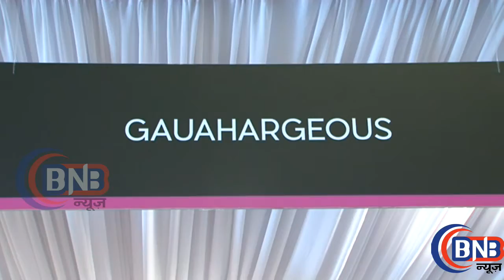Gauhar Khan Walks The Ramp At Pernia's Pop Up Show गौहर खान फैशन शो